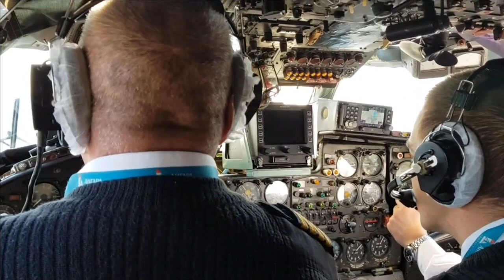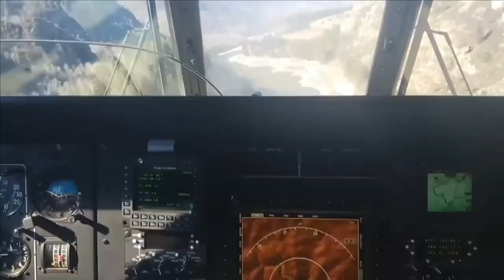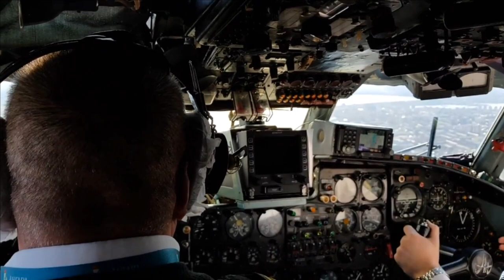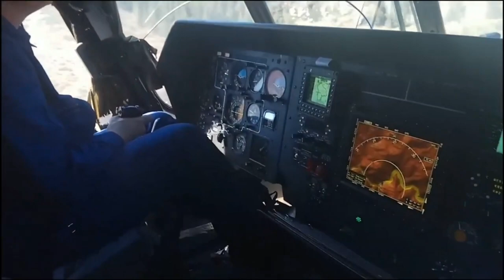Монахи в небесах. Православие Христианство Бог Богородица Иисус Христос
Монахи в небесах. Добрый день дорогие друзья. Сегодня я расскажу вам о монахах которые по воздуху ушли в небо. Первомсточник видео Dag
  Фото автора Ali Arapoğlu: Pexels